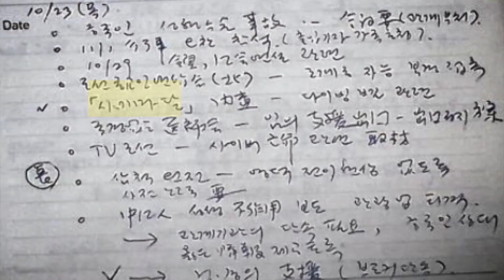[시네마달펀딩] 배우 김꽃비 펀딩 추천 영상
[똥파리], [군도],[우리손자베스트],[창피해] 등에 출연, 남다른 필모를 쌓아가는 배우 김꽃비 가 전하는 시네마달 응원 메시지 공개!